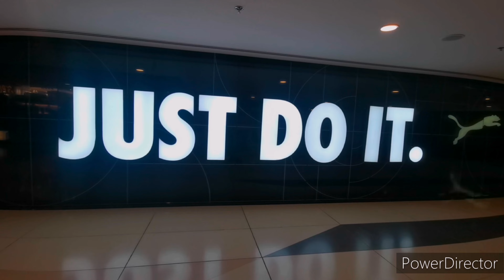JORDAN BRANDS STOCKS | AIR FORCE 1 "PANDA" | JORDAN 1 MID "SPACE JAM" FOOTLOCKER PH SURPRISED DROP‼️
The Air Jordan 1 Mid SE official colorway is Black/White/Dark Concord aka "Space Jam" as they say